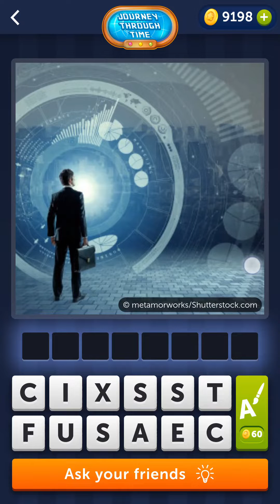4 Pics 1 Word Daily Puzzle January 5 2022 Answer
4 Pics 1 Word Daily Puzzle January 5 2022
4 Pics 1 Word Daily Bonus Puzzle January 5 2022